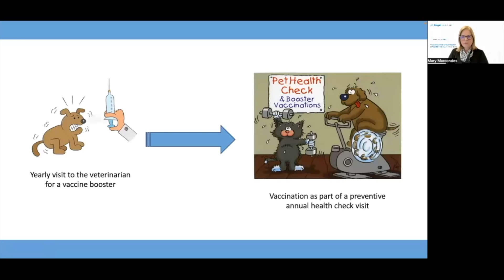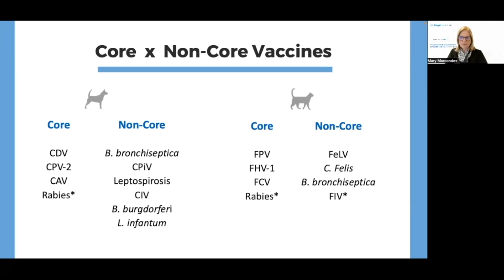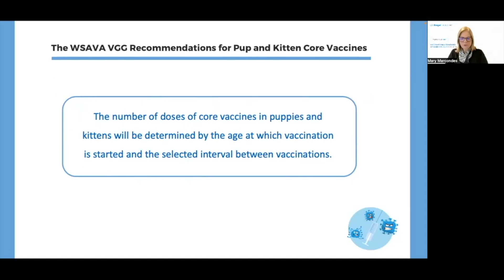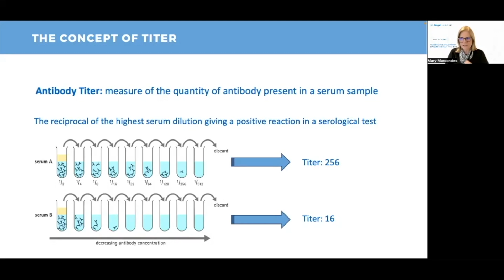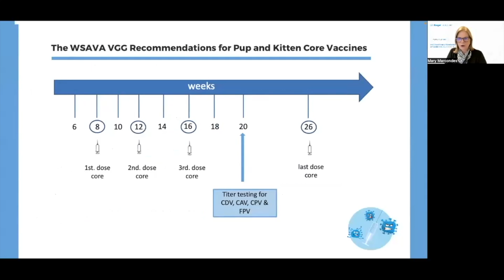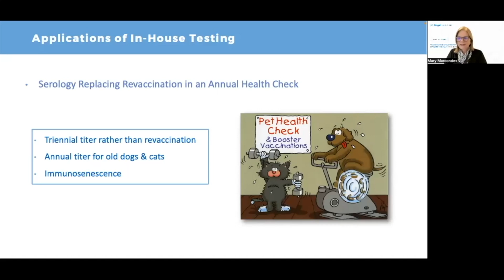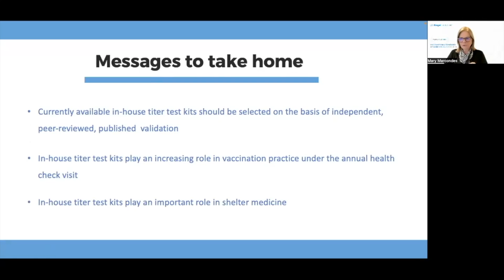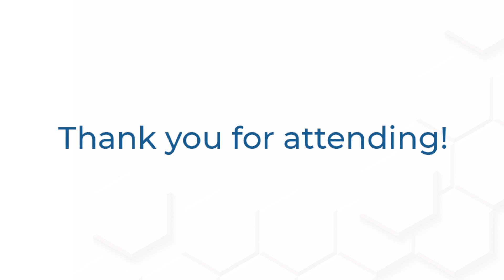Vaccination & Standard of Care using VacciCheck | Biogal Academy TR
Bu web seminerinde Profesör Mary Marcondes, aşı türlerini, aşıların çekirdek ve çekirdek olmayan olarak sınıflandırılmasını, yavru ve yavru kedilerin birincil aşılanmasında çoklu aşı kullanımının arkasındaki mantığı, anneden türetilmiş antikorun (MDA) bloke edici etkileriyle ilgili olarak ele almaktadır. aşı antijenlerine karşı, bağışıklık süresine (DOI) dayalı yeniden aşılama protokolleri ve aşılama konusunda karar vermeye yardımcı olmak için serolojik testlerin kullanılması (yavruların birincil aşılamaya yanıt verip vermediği, bir hayvanın daha önce aşıya karşı olumsuz bir reaksiyon geçirip geçirmediği) aşılamayı 'geçmiş' veya bilinmeyen aşı geçmişi olan yetişkin bir köpek için en iyi aşı protokolünü belirlemek için yeniden aşılamayı gerektirir) ve bireysel bir hayvandaki aşı yükünü azaltmak.